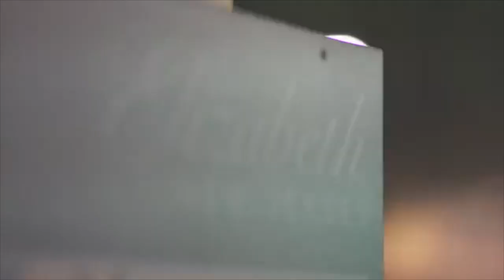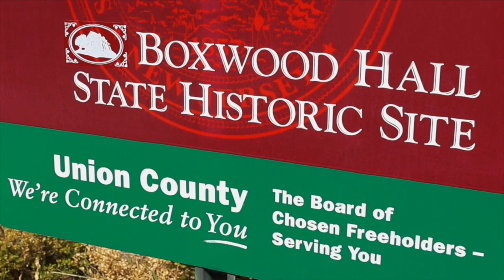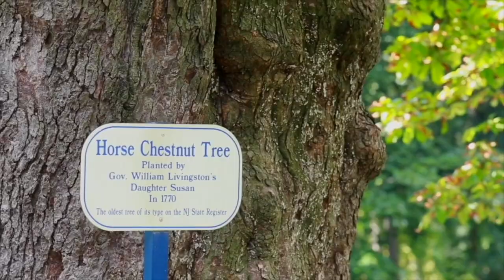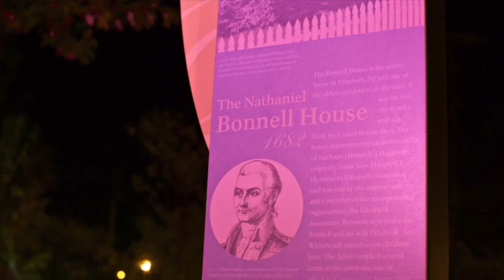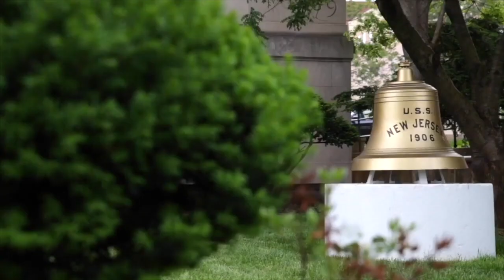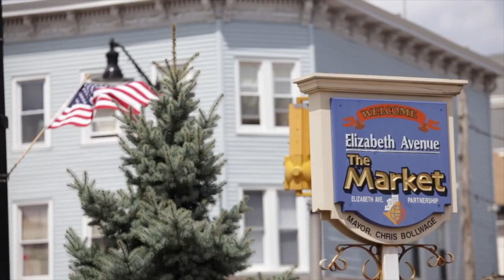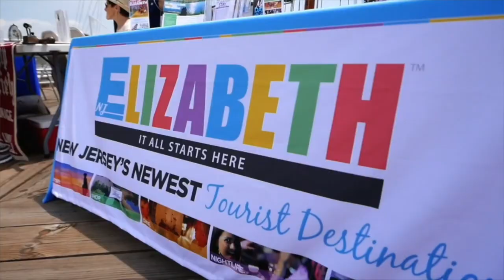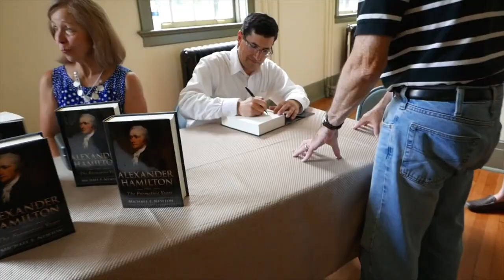Our City - Black History Month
Patricia Perkins-Auguste, Councilwoman At-Large